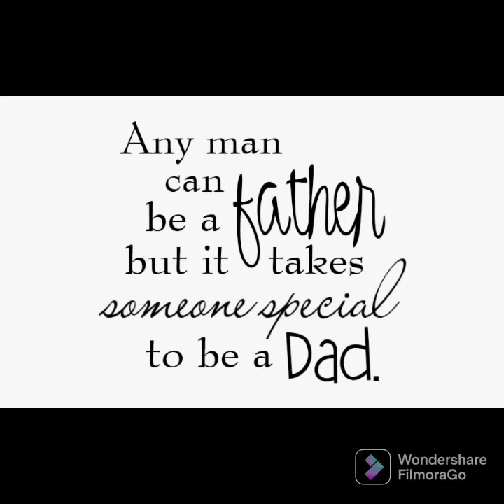Happy Father's day#fathersday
copyright music used